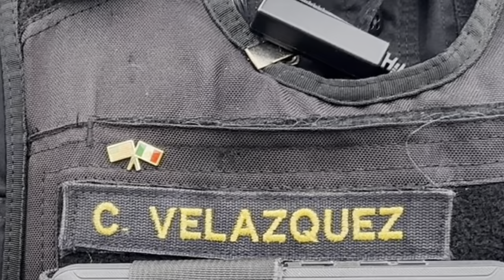City Wide Protection Services - Security Uniform Inspection of a Subscriber! Part 2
Make sure you tell them that “Shaun Sundahl” from the Security and Investigations Leadership Channel YouTube Channel referred you. Keep in mind that I do not work for them; nor do I receive any referral bonuses and this is just a way of how I keep track of how effective my videos are.